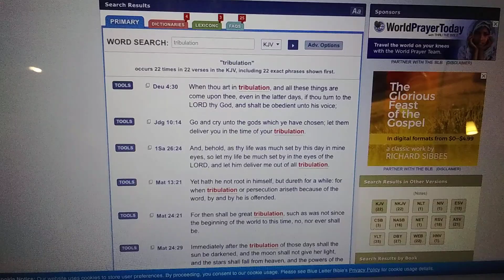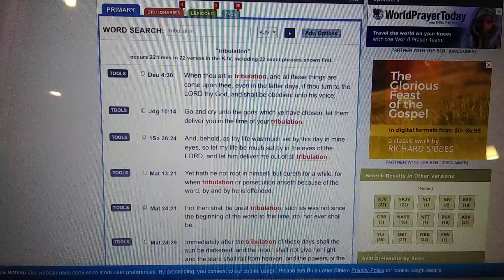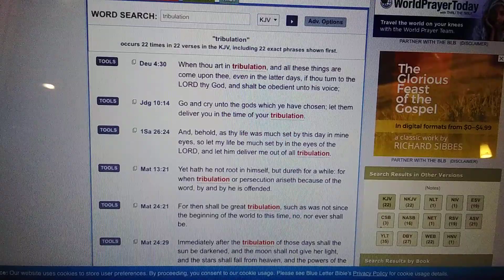Tribulation KJB Biblically Speaking. "Exceeding Joyful In All Our Tribulation"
WORD TRIBULATION/TRIBULATIONS

LET NO MAN DECEIVE YOU OR STEAL YOUR CROWN